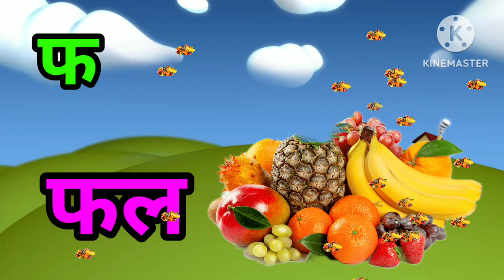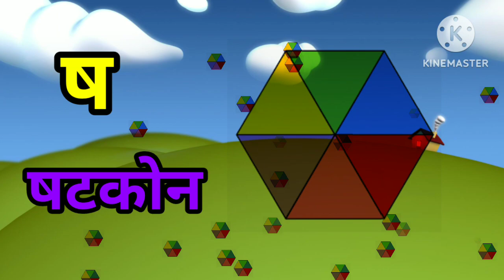क से कबूतर lख से खरगोश lसीखें,कखगघl आ से अनार lआ से आम lहिंदीवर्णमाला lस्वरव्यंजन वर्णl#हिंदीअसेअ:l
कसे कबूतर से खरगोश | सीखें, कखगघ | हिंदी वर्णमाला |स्वर वर्ण, व्यंजन वर्ण |हिंदीवर्णमाला असेअ: कसे कबूतर । ख से खरगोश । क खग सीखें, हिंदी वर्णमाला, स्वर वर्ण, व्यंजन वर्ण
Hindi varnmala bachcho ko sikhayen, Hindi varnmala sikhna, Hindi varnmala sikhne k tarike,
असे अनार आसे आम, क से कबूतर ख से खरगोश, अ से अनार, क से
कबूतर, असे ज्ञानी तक अनाराम, आ से आम, अ से अनार क से कबूतर, varnamalachannel a se anar क से कबूतर, अ आ इ ई, क ख ग क से ज्ञ तक वर्णमाला, Online Hindi Pathshala
कसे कबूतर ख से खरगोश ग से गमला, अ से ज्ञ तक लिखना, अ से ज्ञ, अ से ज्ञ तक वर्णमाला, अ से ज्ञ तक, ख से खरगोश, अ से अनार आ से आम ई इमली उसे उल्लू, अ आ इ ई उ ऊ ए ऐ ओ औ क से कबूतर उड़ा है, से
nursery rhymes
ए फॉर एप्पल ए फॉर एप्पल की स्पेलिंग ए फॉर एप्पल बी फॉर बॉल सी फॉर
कैट डी फॉर
ख
खरगोश
कैट डी फॉर
फॉर एप्पल
डॉग
ए फार एपल
एबीसीडी
ए फॉर एप्पल बी फॉर बॉल सी फॉर कैट असे अनार आ से आम से कबूतर ख से खरगोश ए फॉर एप्पल बी फॉर बॉय
वर्णमाला